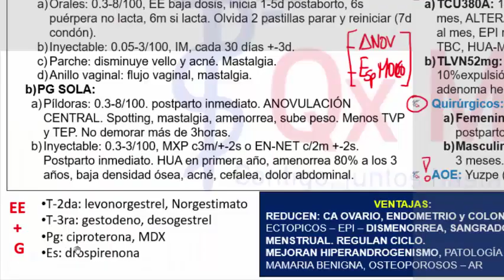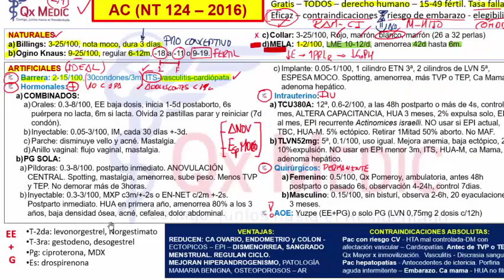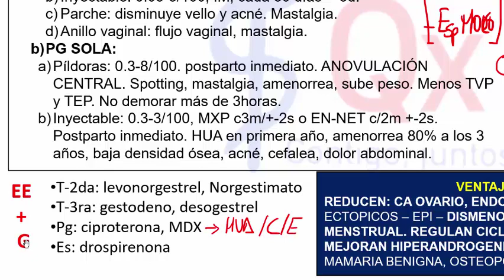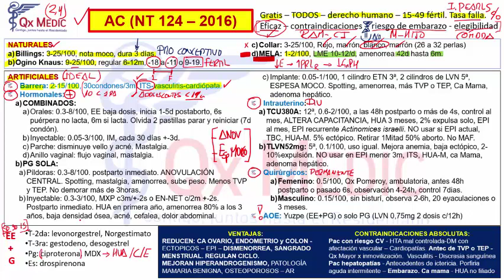12. ANTICONCEPCION ARTIFICIALES PARTE I